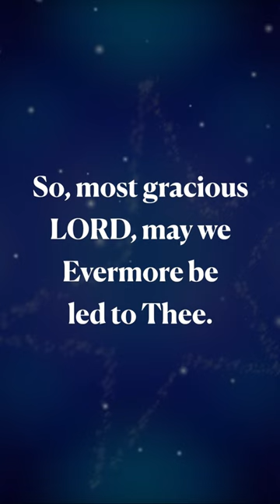As with gladness men of old | Scripture and Hymns: Epiphany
Headphones recommended!

Aeolian-Skinner Organ (Redeemer Church of New Haven) Virtual Instrument

Hymn: As with gladness men of old

Text: William Chatterton Dix, 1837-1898

Tune: DIX, 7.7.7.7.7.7, Conrad Kocher, 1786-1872

Produced by Joseph Devadason

...when Jesus was born…there came wise men ...
Saying, Where is he that is born King of the Jews? for we have seen his star in the east, and are come to worship him.
Matthew 2:1-2

…the star...went before them... and stood over where the young child was.
When they saw the star, they rejoiced with exceeding great joy.
Matthew 2:9b-10

1 As with gladness men of old
Did the guiding star behold,
As with joy they hail’d its light,
Leading onward, beaming bright;
So, most gracious LORD, may we
Evermore be led to Thee.